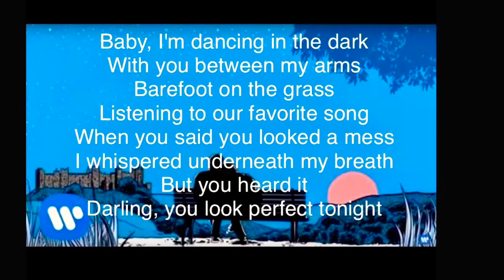❗️ED SHEERAN PERFECT LYRICS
Aplicações utilizadas:
- iMovie (iPhone)

MUSIC
LYRICS